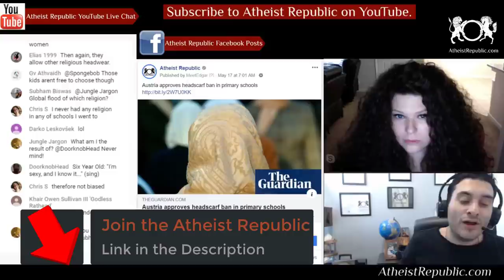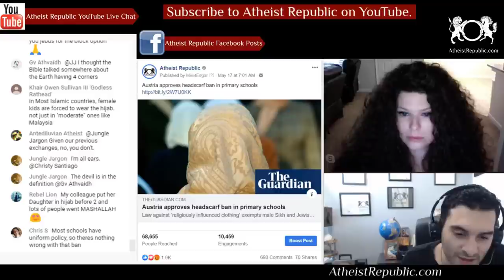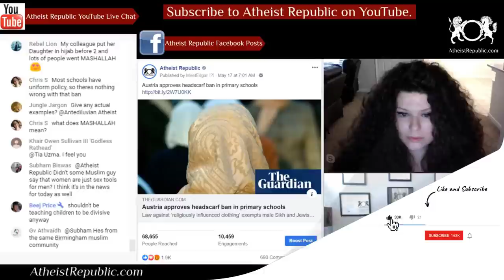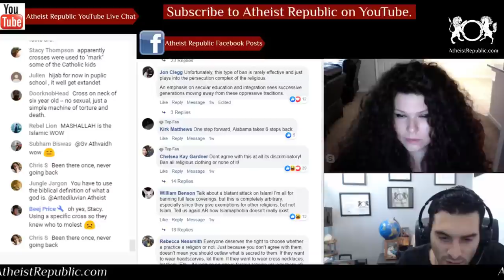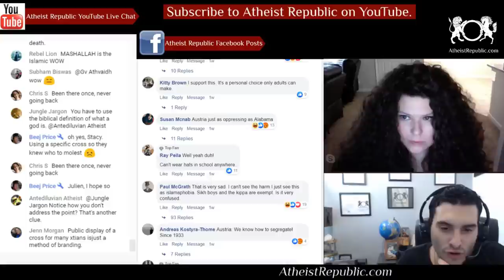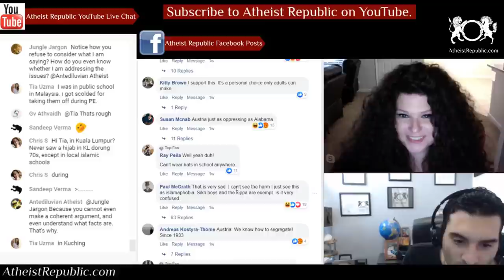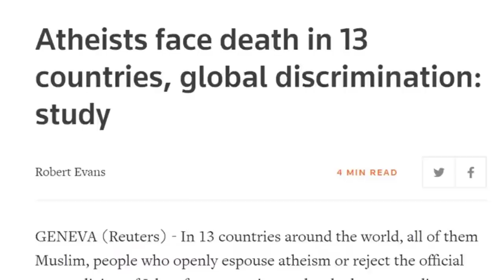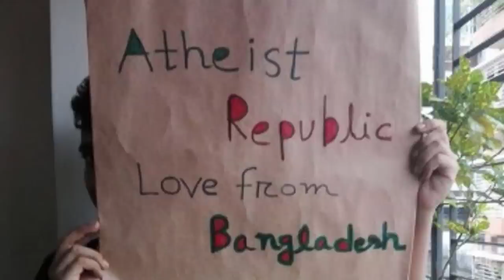Austria Approves Headscarf Ban in Primary Schools 🧕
Austrian MPs have approved a law aimed at banning the headscarf in primary schools, a measure proposed by the ruling right wing government. The text refers to any “ideologically or religiously influenced clothing which is associated with the covering of the head”. The government said the patka head covering worn by Sikh boys and the Jewish kippa would not be affected.

Location: Austria